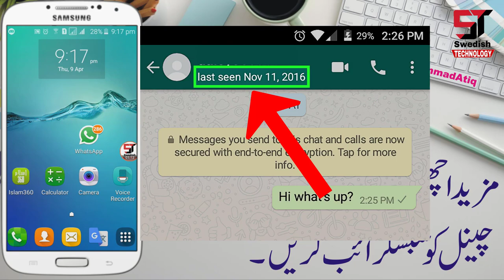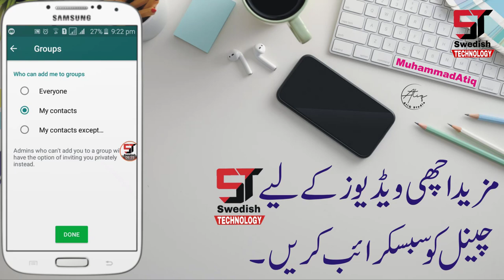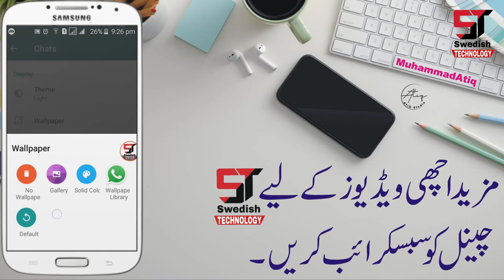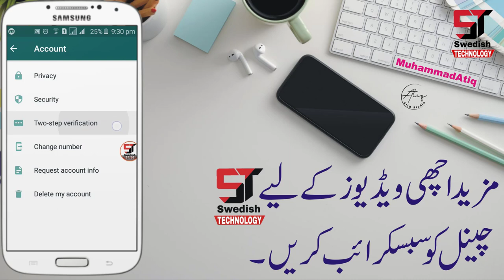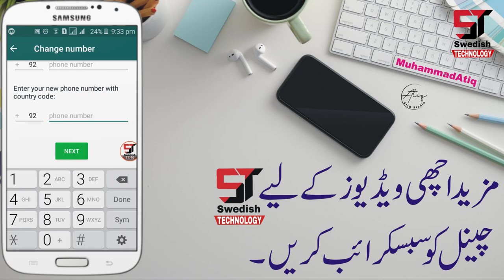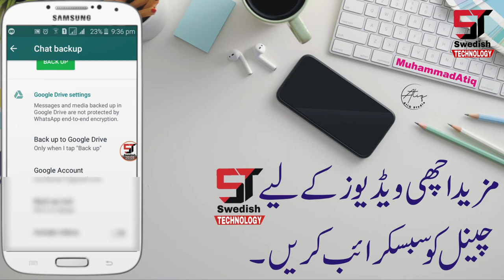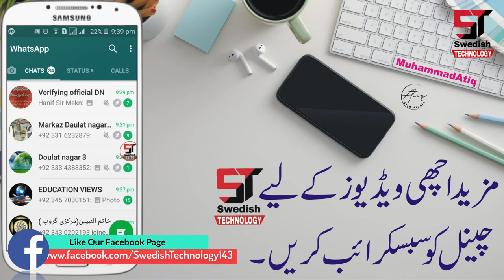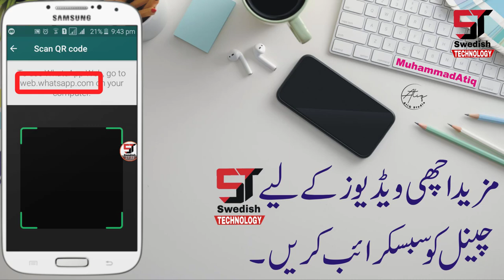TOP 12 NEW WhatsApp Tricks 2020 |WhatsApp Hidden Features & Secret Trick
WhatsApp TOP 12 NEW Tips & Tricks 2020 | Latest WhatsApp HIDDEN FEATURES | WHATSAPP SECRET TRICK

♥How to WhatsApp Fingerprint Lock

♥How to Edit Your YouTube Videos in Camtasia Studio  Part 1

♥How to Edit Your YouTube Videos in Camtasia Studio  Part 2

♥Best Android Call Recorder App For Android

♥Best Screen Recorder For Android Mobile 2020

♥How to Remove Photo Background without any Software

♥How To Convert Audio To MP3 Without Any Software

♥How To Make USB Bootable Windows 10

♥5 New WhatsApp Status Updates 2020 Cool Tips & Tricks